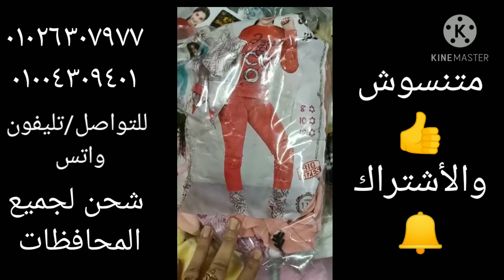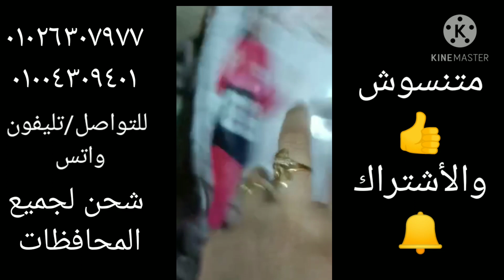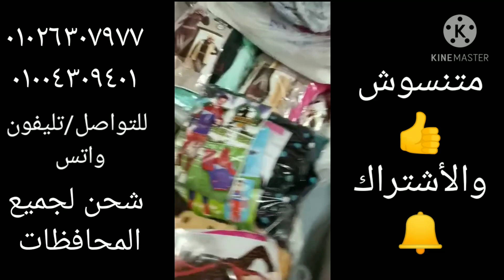بجامات ودفايات أولادي وبناتي١٤جنيه عبايات قطيفه بيتي وترنجات للعرايس وكمال رجالي٤٠جنيه ولانجيري٥ج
أسعار الملابس الشتوي بالجمله أسعار مصانع
ترنجات وبجامات ودفايات أولادي وبناتي ورجالي وحريمي ولانجيري الحقو عروض الشتوي قبل نفاذ الكميه البيع بسعر المصنع وشحن لجميع المحافظات
أسعار تبدأ من ٥ جنيه تصفيات الشتوي
العنوان